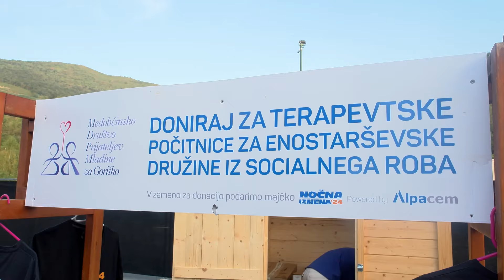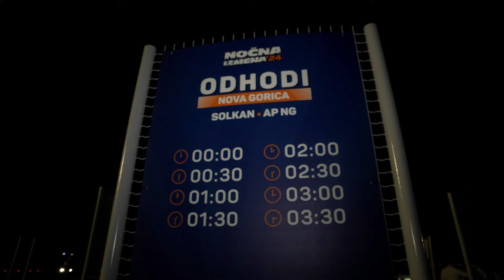Nočna izmena 2024: Reportaža